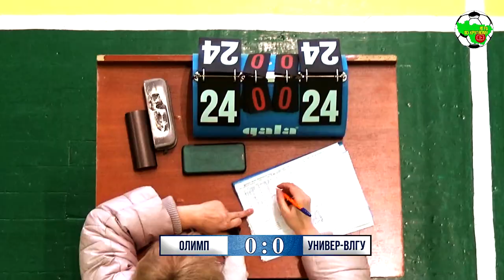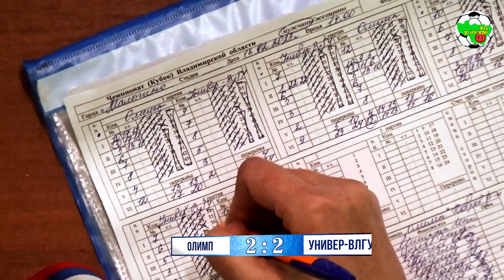Олимп - Универ-ВлГУ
Чемпионат Владимирской области среди мужских команд по волейболу сезона 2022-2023.

п.Малыгино, Ковровский район, Дворец спорта